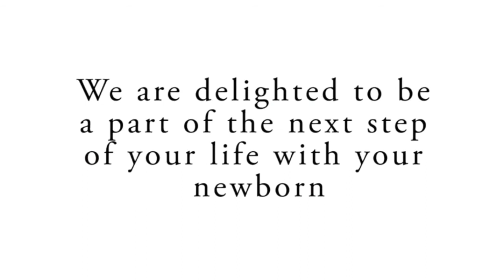3D Tour of Mother and Baby Unit at West Kendall Baptist Hospital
3D Tour of Mother and Baby Unit at West Kendall Baptist Hospital

[Transcript]

[Panning camera shot of 3D diagram of Hospital]

[End Transcript]